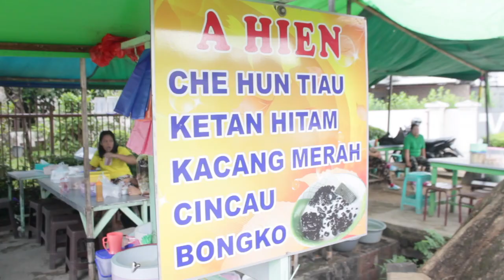KOK BISA SIH MAKAN CHE HUN TIAU BARENG KPOP JADI SERU ?!?!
Selamat Datang di SCOOTER Channel!!!

Scooter sebenarnya adalah grup kelas akselerasi di suatu SMA di Pontianak, walaupun udah pada lama lulus tapi masih main bareng, jadilah nama channel youtube ini SCOOTER! :)

Kita akan review makanan dengan game seru di setiap videonya!

Penasaran gimana rasanya makanan KHAS Pontianak yaitu CHE HUN TIAU dengan games ala KPOPERS? Tonton video ini dan sebarkan ke teman-teman kamu juga yaa.

Stay tune every tuesday for our video!